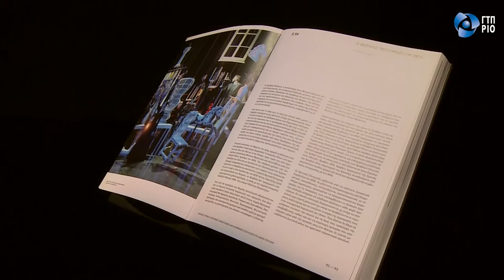ΤΕΛΕΤΗ ΠΑΡΟΥΣΙΑΣΗΣ ΤΗΣ ΕΚΔΟΣΗΣ ΓΙΑ ΤΑ 50ΧΡΟΝΑ ΤΟΥ ΘΟΚ 1971 – 2021